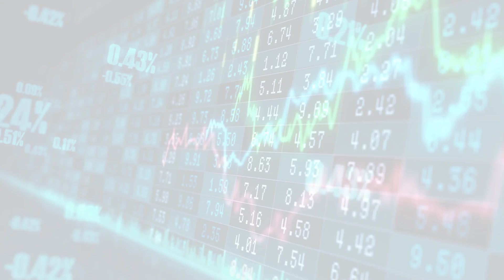MarketWatchLists: Biotechnology Update for Tuesday, March 07, 2023, 16:05 EST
About:
MarketWatchLists is a service provided by Praefidi.